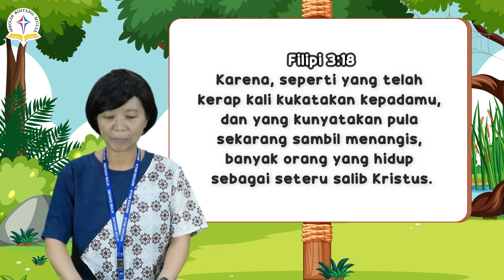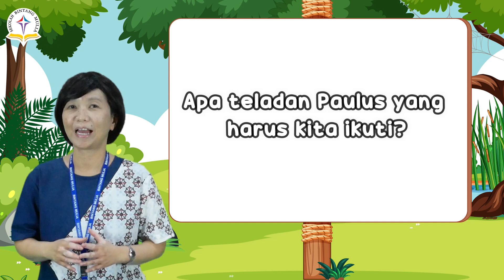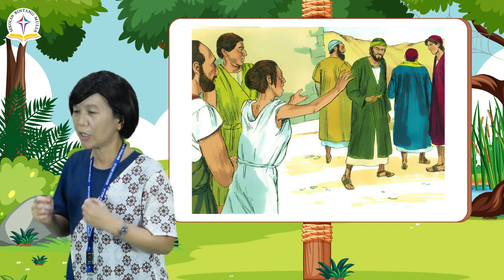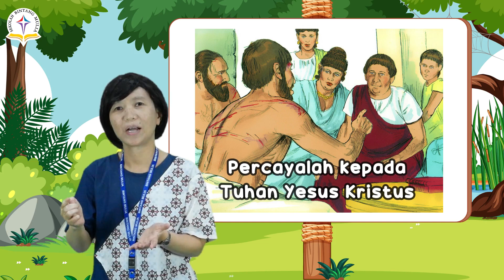Weekly Worship Grades 1-6, Friday, November 26th, 2021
WL : Ms Margaretha
Singer : Ms Wina  & Ms Jessy
Preacher : Ms Neneng